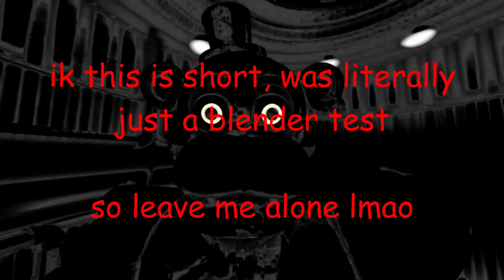first actual blender short (like i mean extremely short, its like less than 1 second)